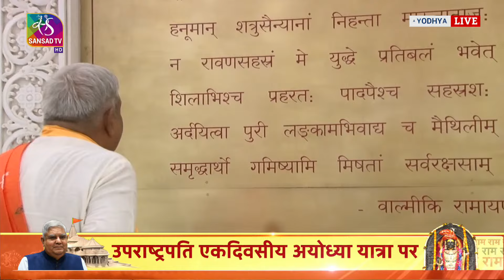Vice President Jagdeep Dhankhar at Shri Ram Lala Temple, Ayodhya | 10 May, 2024